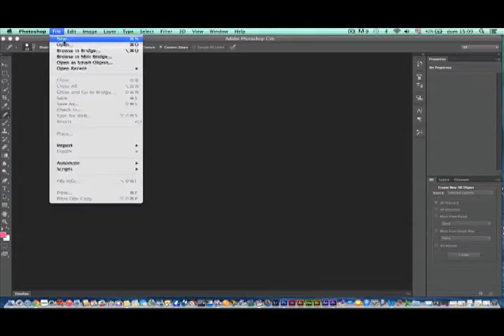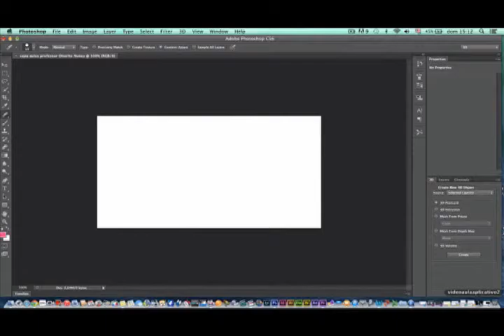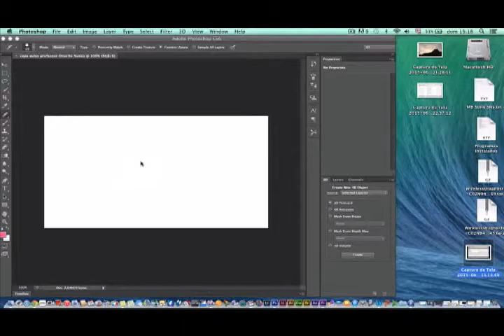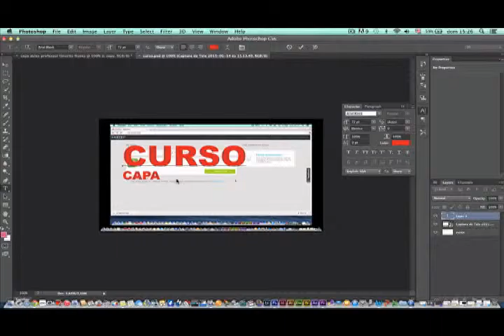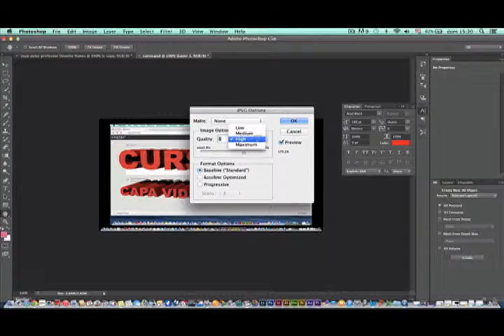PHOTOSHOP TUTORIAL - CAPAS VIDEOS YOUTUBE MINIATURA PERSONALIZADA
PHOTOSHOP TUTORIAL - CAPAS VIDEOS YOUTUBE MINIATURA PERSONALIZADA - Aprenda como fazer capas para seus videos do youtube (miniaturas personalizadas) usando o PHOTOSHOP!
Como alterar a capa do seu vídeo do YouTube fazendo um thumbnail personalizado. Se você não está vendo um botão "miniatura personalizada", é porque seu canal ainda não foi monetizado e voce nao é parceiro do Youtube. Em breve postaremosum video com o passo a passo para voce fazer essa parceria com o Youtube e rentabilizar o seu canal.
How to Change YouTube Video Custom Thumbnail but if you are not seeing a custom thumbnail button, look at the following: Monetize your channel.